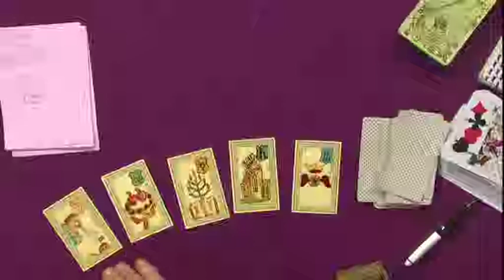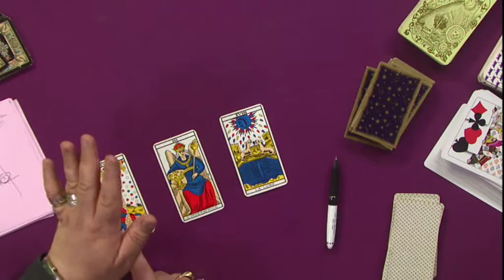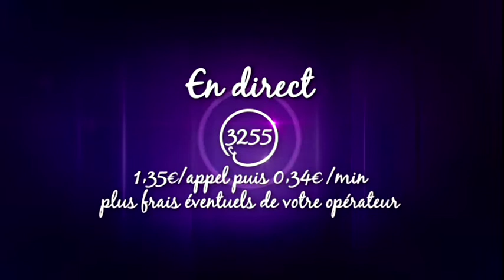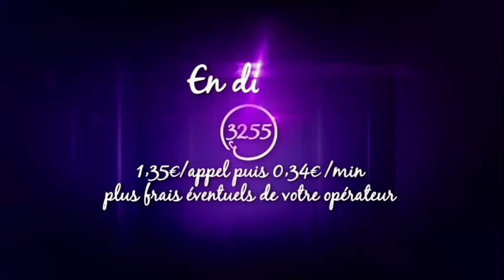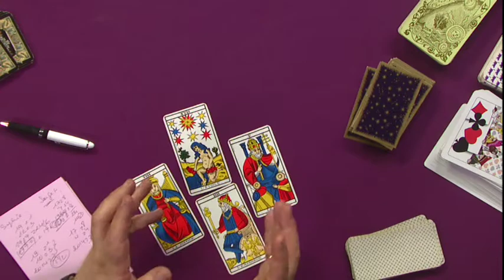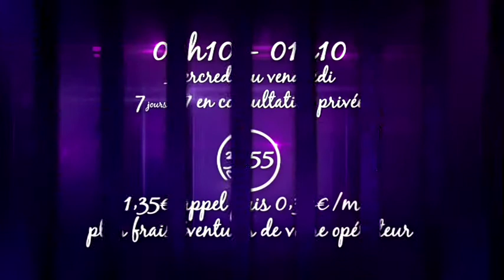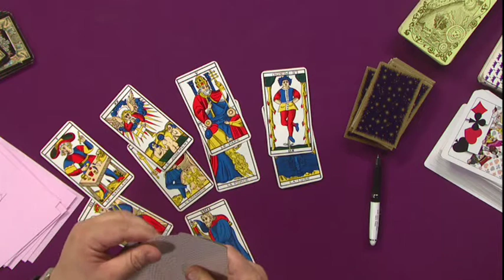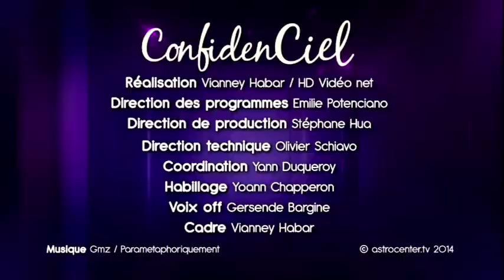ConfidenCiel, avec Axel de Paris, sur Vivolta, émission du 11 Juin 2014